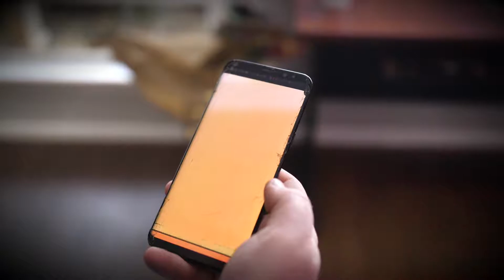Samsung Swole: More Phone for your Mass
A fun parody we did with the Weirdogang. Y'all stick around for more fun.